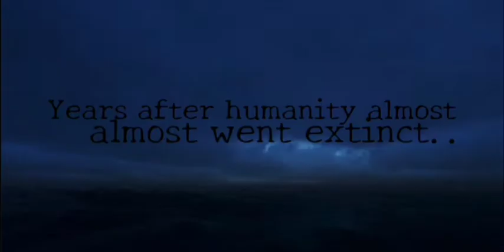SnowWars (WIP STRUCKXD)